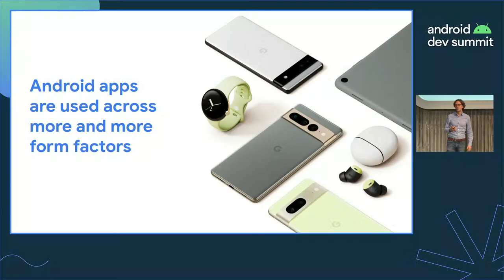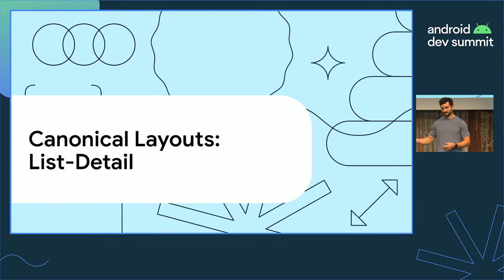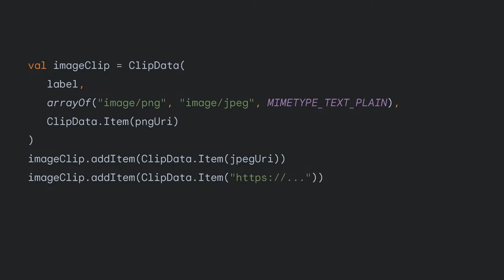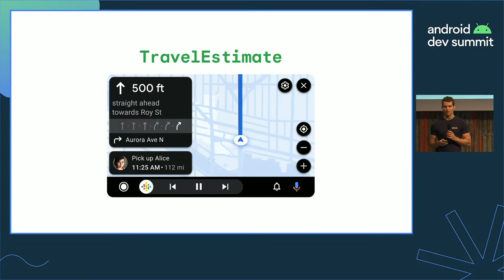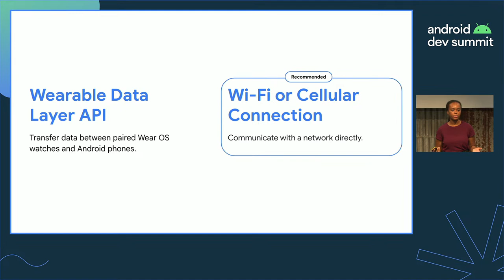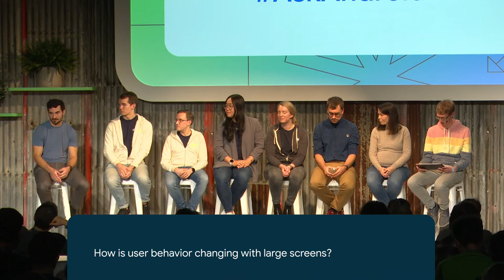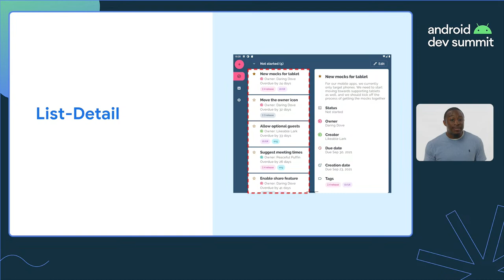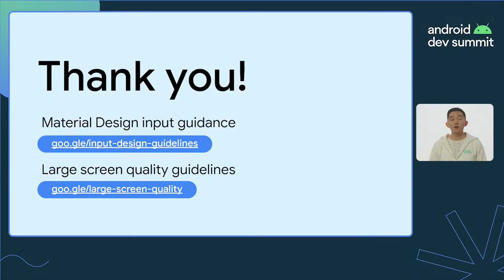Android Dev Summit '22: Form Factors Track Livestream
Android Dev Summit '22 continues November 9, 2022 1pm GMT with our second track, Form Factors. Tune in to the technical talks to learn how you can take advantage of Android’s momentum across devices, including wearables and large screens. Also be sure to catch our live AskAndroid session where you'll have a chance to get your questions answered by the team who built Android.